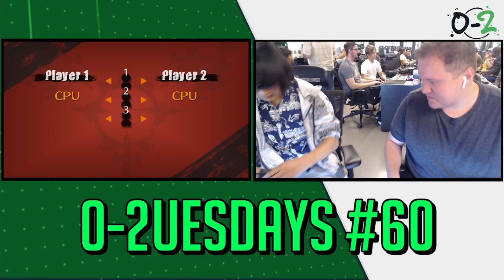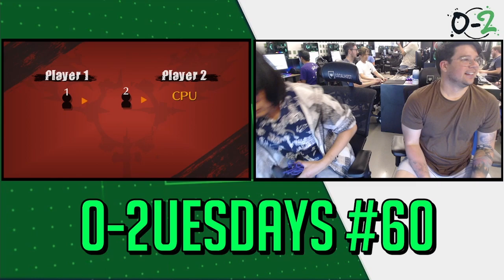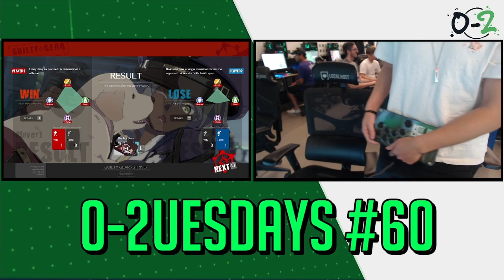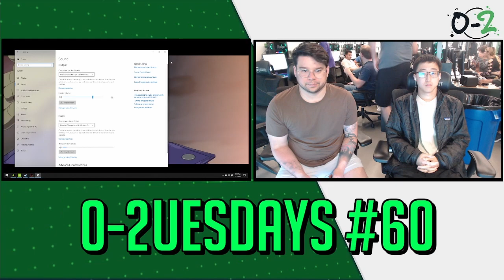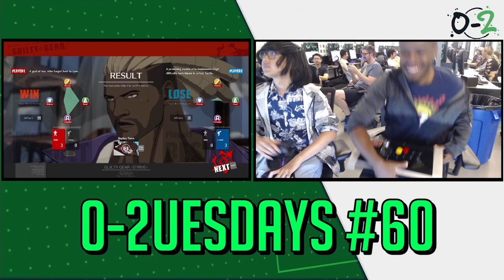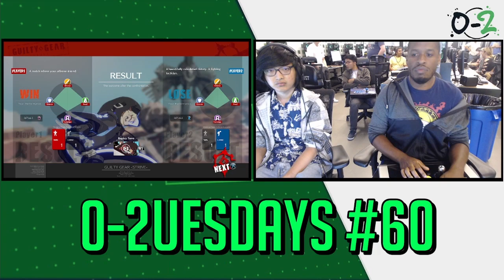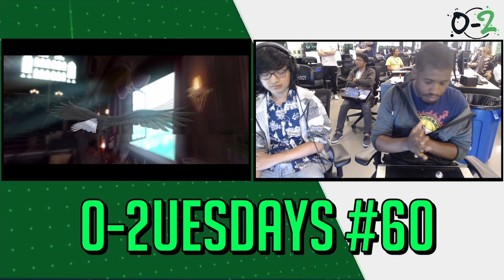0-2uesdays Vol. 60 - Guilty Gear -Strive- Offline Local Weekly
Your weekly hub for local competition, 0-2uesdays is Socal's finest in terms of FGC competition. 0-2uesdays is a tournament series focused on teaching new players the ropes and helping hone veteran players right here in Fullerton, CA. This weekly tournament series is run and commentated by me, Doctor No! And it's all made possible by the support and activism from the community like you!